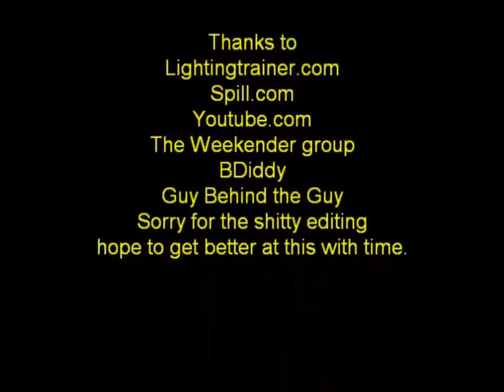hard candy review part 2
Part 2 of my Hard Candy review for the Week-Ender group at Spill.com